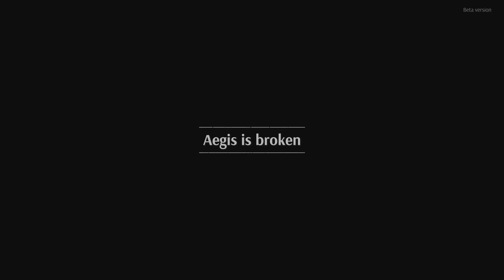Steelrising Closed Beta PS5 Full Gameplay 4K 60FPS HDR | Let's Play Steelrising Soldier Gameplay 4K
Steelrising Beta Playstation 5 Version Gameplay Walkthrough (PS5) Xbox Series X PC No Commentary 2160p 60fps HDR let's Play Playthrough.

As Paris burns and bleeds during the Revolution, you are Aegis, an automaton masterpiece made by Vaucanson, an engineer in the service of the Clockwork King. Make the most of your mechanical prowess to adapt Aegis to your style of play and become a fearsome warrior, a deadly dancer, or a virtuoso of elemental arts.

Engage in ruthless and intense fights against technological marvels that are as complex as they are unforgiving. Your nerves and skills will be tested to their limits at every moment spent battling these relentless enemies and epic bosses.

The City of Light has been plunged into darkness and needs you. Use your energy, flexibility and tools to navigate the streets, rooftops, neighborhoods and castles of Paris and reveal hidden secrets.

Delve into an enthralling alternate history filled with formidable mechanical enemies and potential allies with questionable motives. You are the only one you can count on to untangle the knots of history and ensure the Revolution succeeds!

Steelrising
Steelrising Closed Beta
Steelrising Beta
Steelrising PS5
Steelrising PS5 Gameplay
Steelrising PS5 4K Gameplay Steelrising PS5 4K 60FPS Gameplay Steelrising PS5 4K 60FPS HDR Gameplay
Steelrising PS5 4K HDR Gameplay Steelrising 4K 60FPS Gameplay
Steelrising Beta PS5
Steelrising Beta Gameplay
Steelrising Dancer Build
Steelrising Dancer Class
Steelrising Gameplay
Steelrising Walkthrough
Steel Rising Gameplay
Steel Rising Walkthrough
Steel Rising PS5
Steel Rising Beta
Steel Rising Beta PS5
Steelrising 4K Gameplay
Steelrising 4K Walkthrough
Steelrising HDR
Steelrising HDR Gameplay
Let's Play Steel Rising
Let's Play Steelrising
Steelrising Let's Play
Steelrising Soldier
Steelrising Dancer
Steelrising Alchemist
Steelrising Bodyguard
Steelrising Closed Beta Playstation 5 Version
Steelrising PlayStation 5 Gameplay
Steelrising Closed Beta Full Gameplay
Steelrising Beta Full Gameplay
Steelrising Soldier Gameplay
Steelrising Soldier Full Gameplay